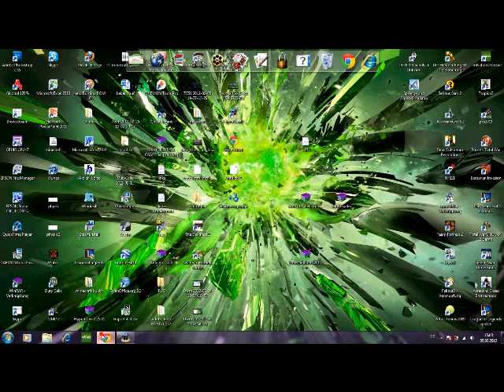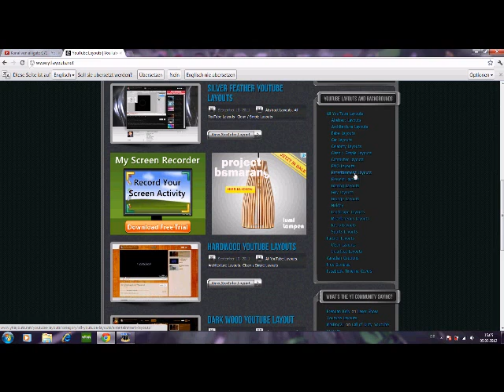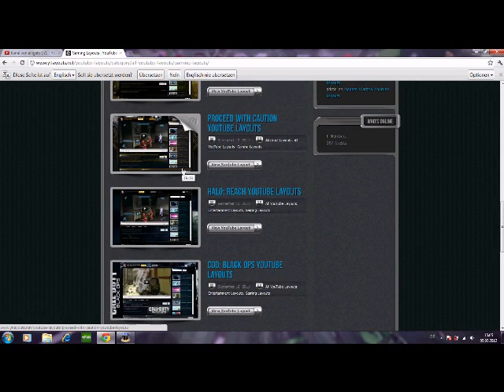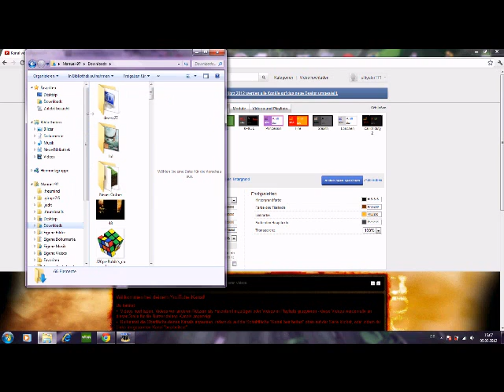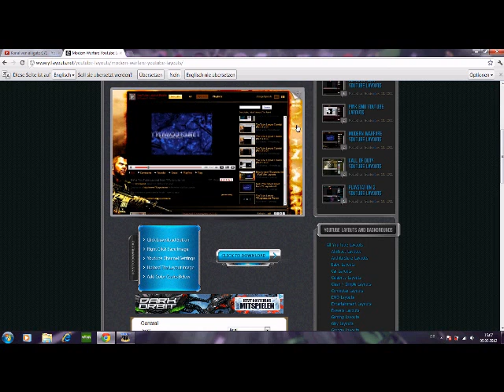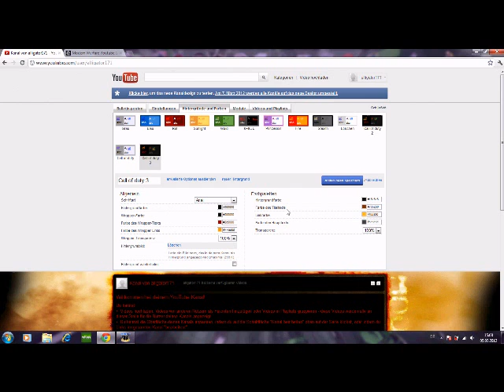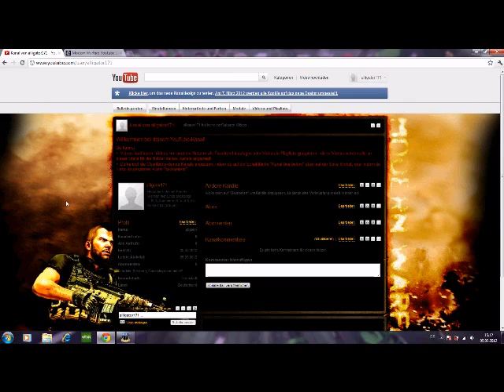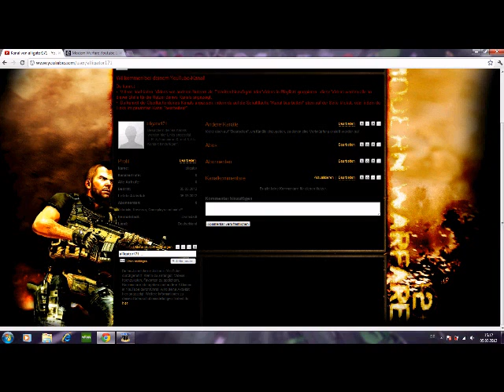Perfekter Youtube Kanal